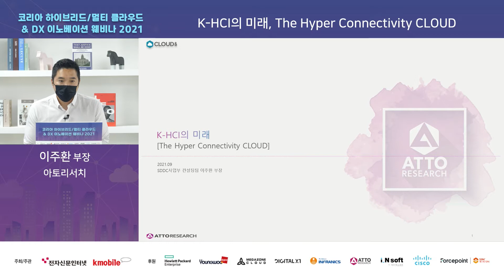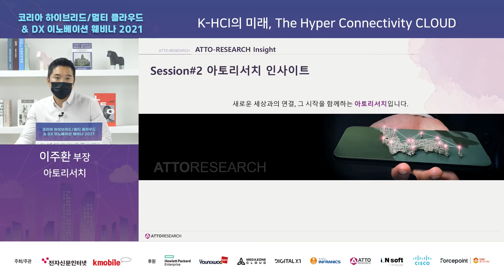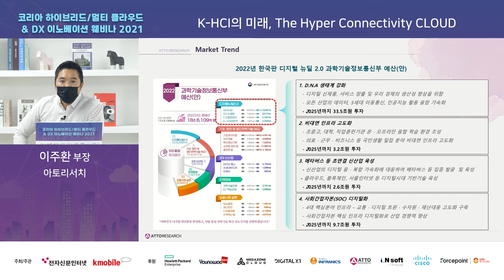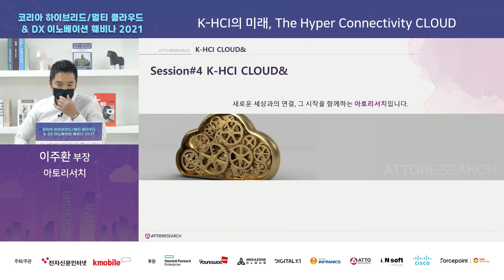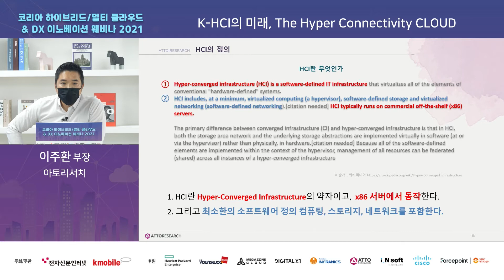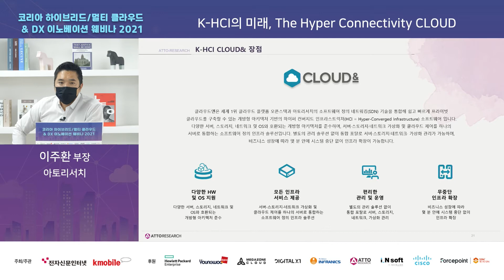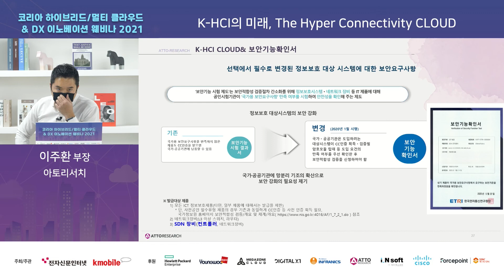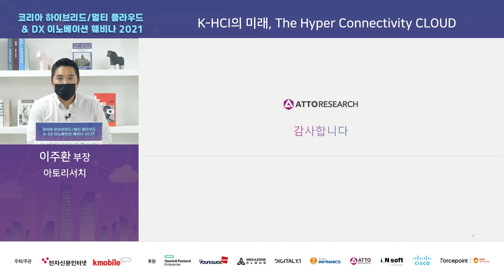코리아 하이브리드/멀티 클라우드 & DX 이노베이션 웨비나 2021_이주환 부장